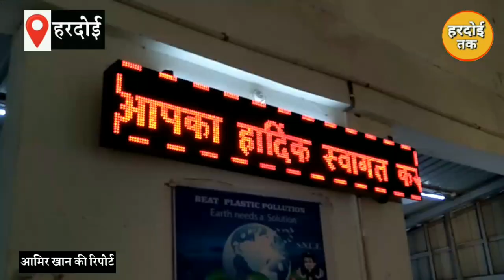Unlock 1 : आज से शुरू होगी train,तैयारी पूर्ण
हरदोई:- लॉकडाउन के कारण 68 दिन से थमा यात्री ट्रेन का सफर सोमवार से शुरू हो रहा है रेलवे नए नियम के साथ 200 से अधिक ट्रेनों का संचालन शुरू कर रही है इनमें हरदोई में स्टॉपेज वाली लखनऊ दिल्ली मेल भी शामिल है ट्रेन नए- नंबर के साथ बतौर स्पेशल ट्रेन ट्रैक पर दौड़ेगी जिनका रिजर्वेशन कंफर्म है उन्हें यात्रा के लिए ट्रेन के आने से 90 मिनट पहले स्टेशन पहुंचना होगा जांच के बाद उन्हें ट्रेन में यात्रा की अनुमति दी जाएग

रेलवे के अधिकारियों के मुताबिक यात्रियों की थर्मल स्क्रीनिंग की जाएगी स्वास्थ्य दुरुस्त मिलने पर रेलकर्मी द्वारा यात्री को कोच के संभावित स्थान तक पहुंचाया जाएगा यात्री को मास्क लगाकर एहतियात के तौर पर सैनिटाइजर साथ लाना होगा सीएमआई अंबुज मिश्रा ने बताया रूट की लखनऊ में सोमवार रात निर्धारित समय 11:30 बजे हरदोई स्टेशन पर पहुंचेगी यात्रियों को कोई असुविधा ना हो इसके लिए जरूरी तैयारियां की गई हैं एहतियात के तौर पर स्टेशन पर एंबुलेंस तैनात रहेगी

Voice over- Saad Khan
Script -Aamir khan
Camera -Aamir khan
Edit- Aamir khan
Help- Ubaid khan